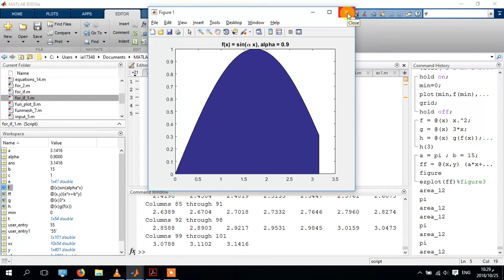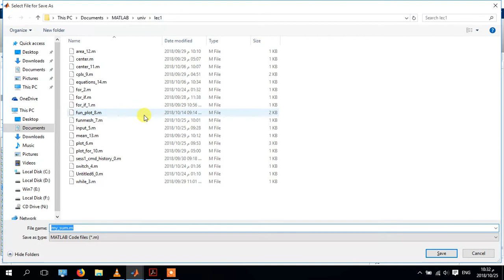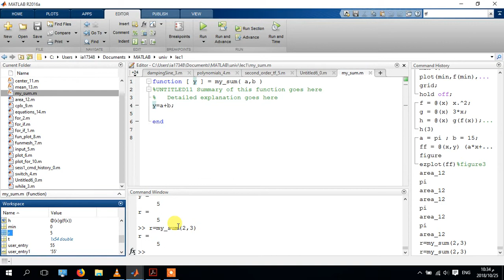Matlab 9 function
Matlab for Automatic Control /1/ Course
Link for Lecture and MATLAB m-files:
Creating MATLAB Functions, m-files.